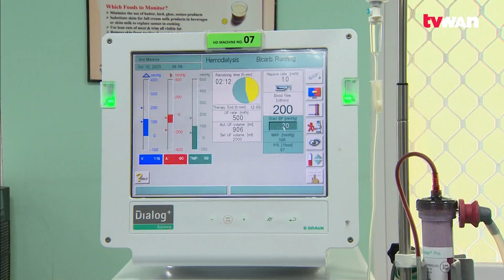PMGH To Offer Kidney Transplant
Port Moresby General Hospital will provide kidney transplant services starting next year.

This was announced during a visit of a kidney specialist from the Birmingham Hospital in the United Kingdom.

However, this will also depend on how fast policies can be drafted and approved for the establishment of this new Kidney Transplant service.